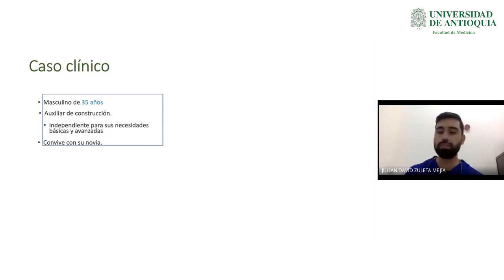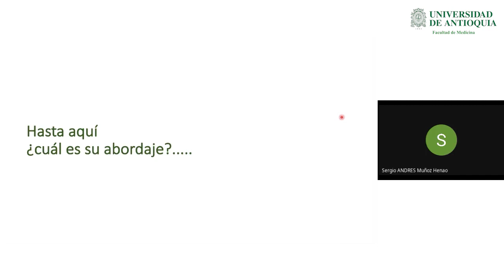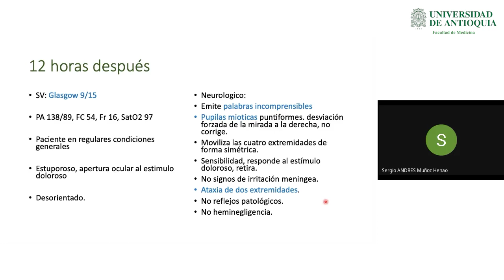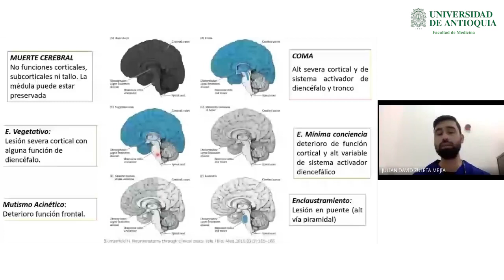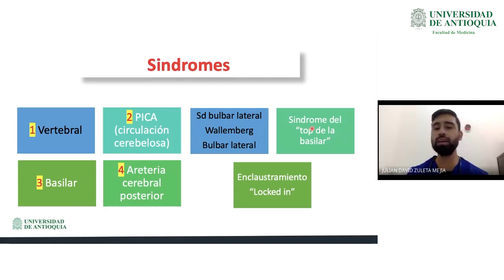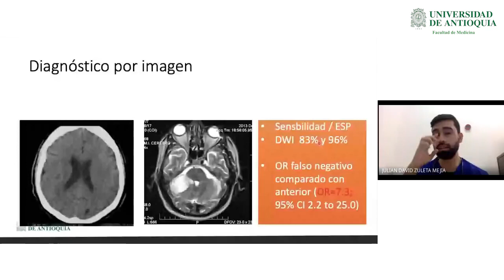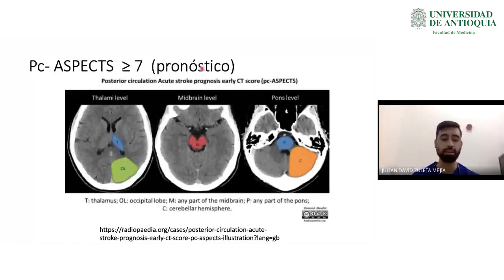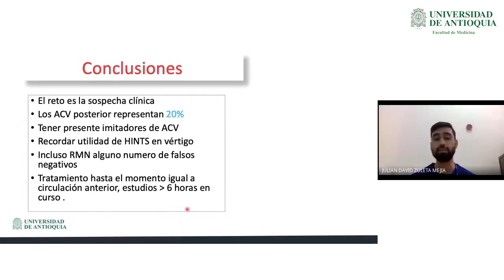Enfoque: Paciente con Alteración del Estado de Consciencia - Dr. Julián Zuleta